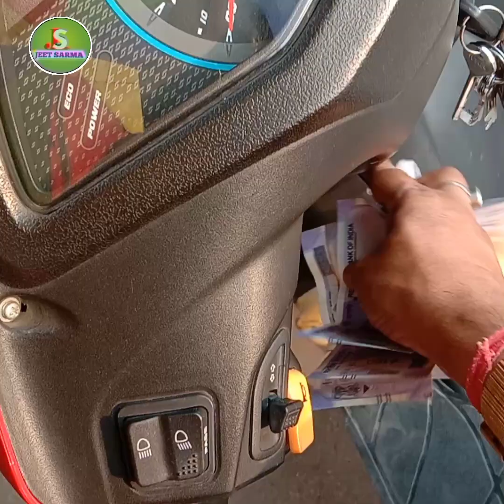ৰমজান মাহ ৷ তাতে আকৌ ৰঙালী বিহু ৷ মই ব্ৰাহ্মণ তেওঁ মুছলিম ৷